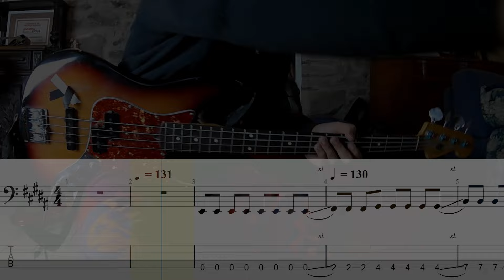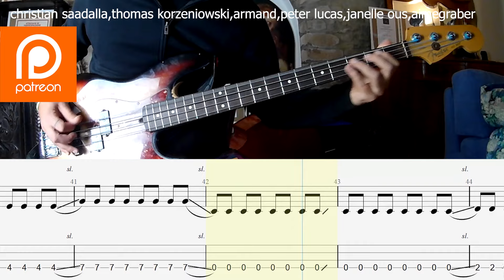The Killers - When You Were Young BASS COVER + PLAY ALONG TAB + SCORE